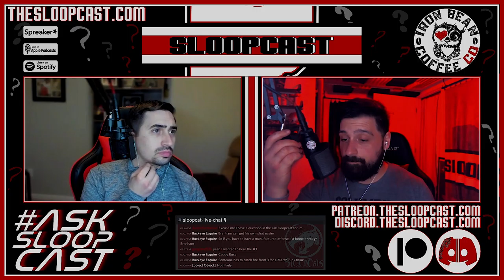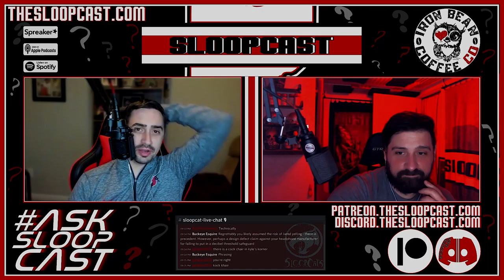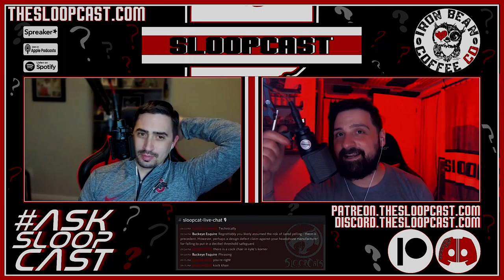AskSloopCast - 40 Times & Retired Numbers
You Ask. We Answer.

Song: Propaganda Of The Deed